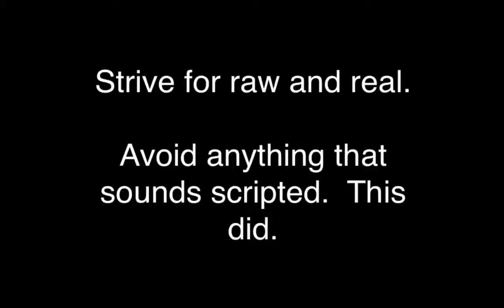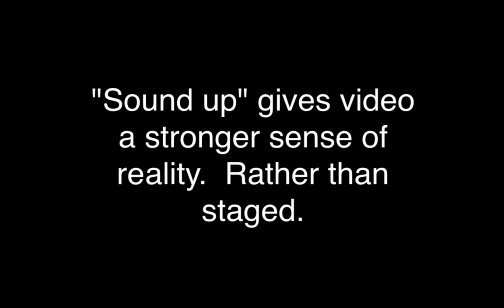Childrens Learning Adventure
Critique of Children's Learning Academy viideo.